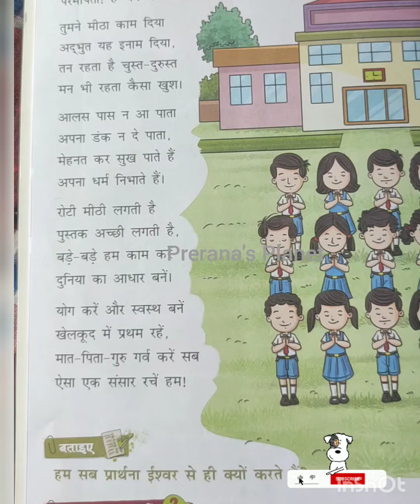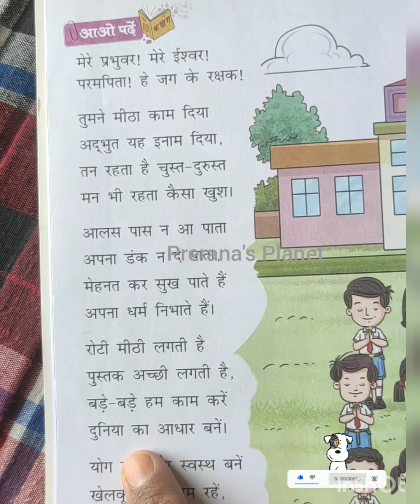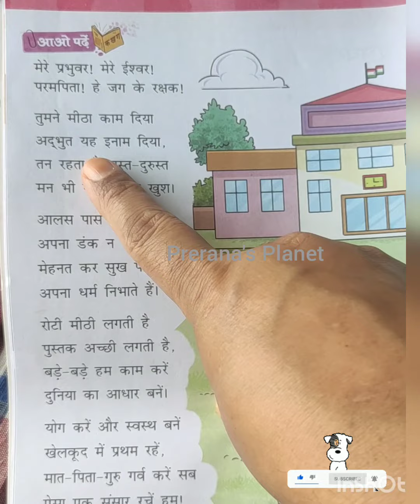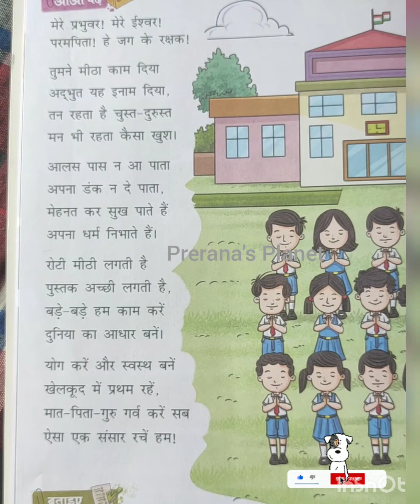Class 3 -Term1 -Hindi poem for recitation L1 mere prabhuvar/मेरे प्रभुवर